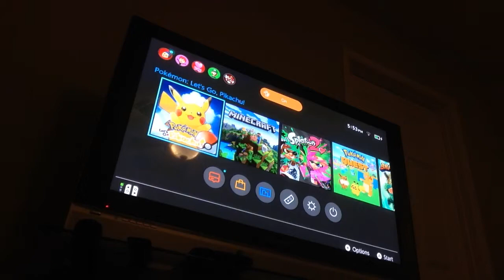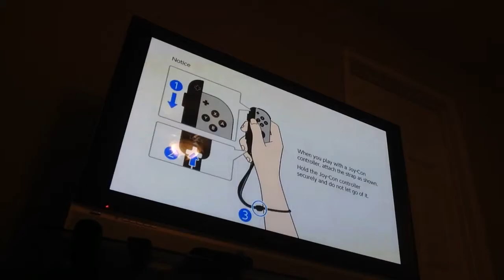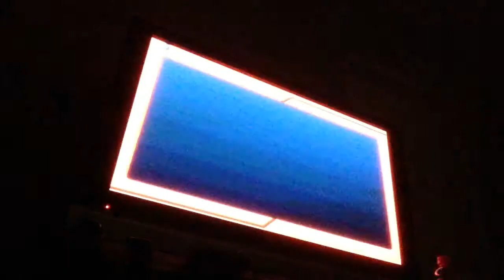Nintendo Switch Let's Go Pikachu Game - It's So EPIC!!!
RyanGaming doing a little gaming of Let's Go Pikachu on the Nintendo Switch